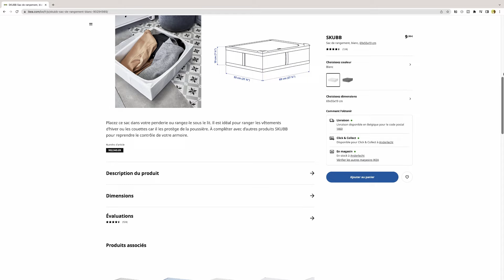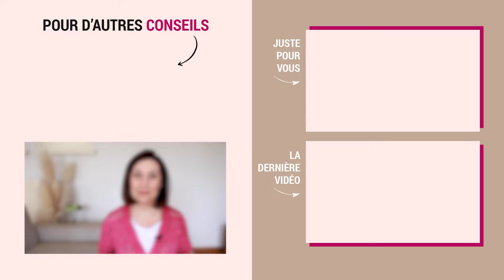Ranger ses vêtements dans une petite armoire | 5 ASTUCES ORIGINALES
Comment ranger ses vêtements dans une petite armoire ? Voici 5 astuces de pro pour gagner de la place dans votre garde-robe. 📌 Pour aller plus loin et retrouver une maison rangée, téléchargez mon kit de démarrage OFFERT

★ LIENS
Les cintres que je recommande ⇢
Sacs de rangement sous vide ⇢

Cela me permet de toucher une petite commission si vous achetez via ces liens. De cette manière, vous soutenez mon activité et je peux continuer à vous proposer du contenu et des ressources gratuites.

★ VIDÉOS ASSOCIÉES
Pour en savoir plus, découvrez ma vidéo sur les questions à se poser quand on fait du tri. Vous la retrouverez ici ⇢

★ À LIRE SUR LE BLOG POUR ALLER PLUS LOIN
Ranger ses vêtements | 7 astuces originales pour gagner de la place ⇢

00:00 - Intro
02:27 - Trier les vêtements
03:35 - Le rangement vertical
04:55 - Le repassage
05:50 - Les cintres "gain de place"
06:48 - Les housses de rangement

Maman s’organise
Judith Crillen
Ranger ses vêtements dans une petite armoire

AVERTISSEMENT : Maman s'organise partage régulièrement des liens vers des produits et services que j'utilise et / ou qui me semblent utiles. Si vous cliquez sur l'un des liens pour effectuer un achat, je peux recevoir une petite commission.